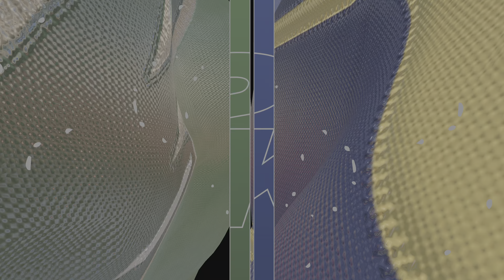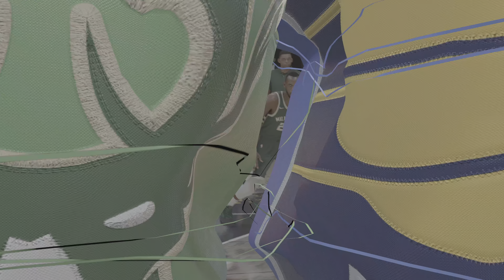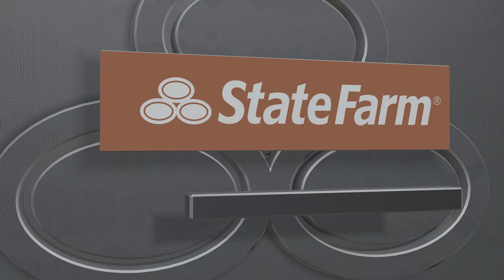Bucks Leads 2-1 | Game 4 NBA Playoffs | Milwaukee Bucks vs Indiana Pacers